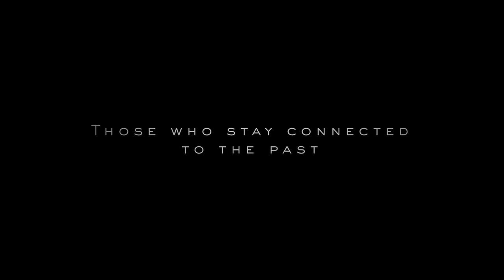Death Stranding - Who Is This Game For?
I upload 2 videos daily! Please scroll down for specs, thank you, and have a good day!

Game: Death Stranding

My Setup:

Computer Specs:
- MSI Aegis R (Tower) Gaming Desktop, Intel Core i7-11700, GeForce RTX 3060 Ti, 16GB Memory (Dual-CHL), 1TB SSD, WiFi 6, USB Type-C, VR-Ready, Windows 10 Home Adv. (11TG-244US)
- Added matching ram for a total of 32GB.

Display and Stand:
- Triple ASUS TUF Gaming 32" 1440P HDR Curved Monitor (VG32VQ1B) - QHD (2560 x 1440), 165Hz (3 monitors)
- ASUS ROG Bezel-Free Kit
- ErGear Single Monitor Desk Mount Stand
- ErGear Dual Monitor Mount Arm 22-34 Inch, Adjustable Gas Spring Monitor Desk Mount Stand

Racing Wheel, Shifter, and Stand:
- Logitech G Dual-Motor Feedback Driving Force G29 Gaming Racing Wheel with Responsive Pedals

Speakers:
Cyber Acoustics CA-3602FFP 2.1 Speaker Sound System with Subwoofer and Control Pod

Headset:
- HyperX Cloud II - Gaming Headset, 7.1 Surround Sound

Webcam and Stand
- Logitech C922 Pro Stream Webcam 1080P
- InnoGear Webcam Stand

Keyboard and Mouse:
- Logitech K800 Wireless Illuminated Keyboard
- Logitech MX Master 2S Wireless Mouse